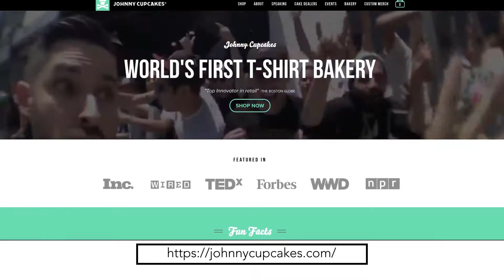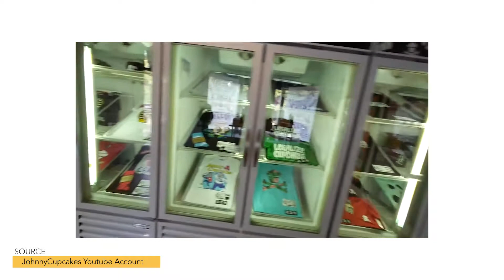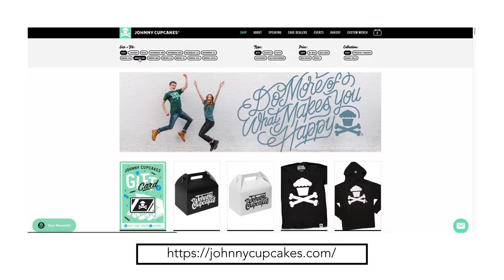Johnny Cupcakes x BrandHype | Ep 14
Want to start a fashion brand or clothing line? Need Merch designed? Let clothing brand mentor Jon Phenom help.